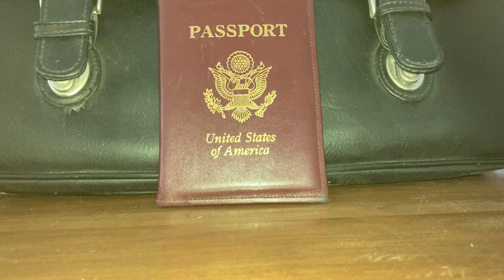Travelers Warning Do Not Travel without this Checklist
Travelers Checklist part 5